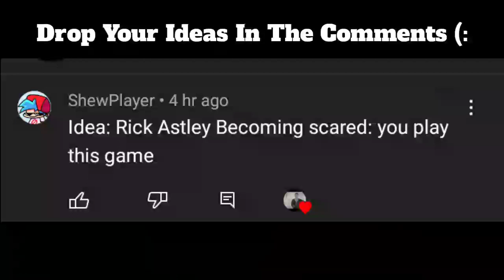Rick Astley becoming scared (You Play This Game)